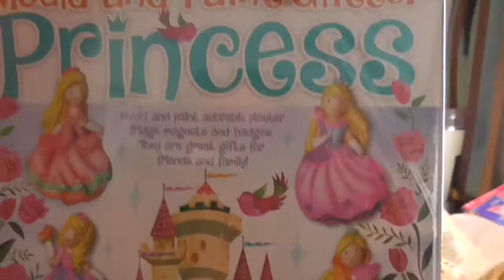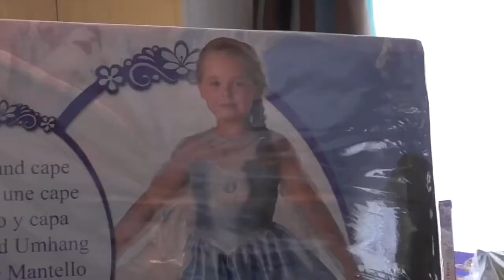Liverpool Burnley Roadtrip for a boat